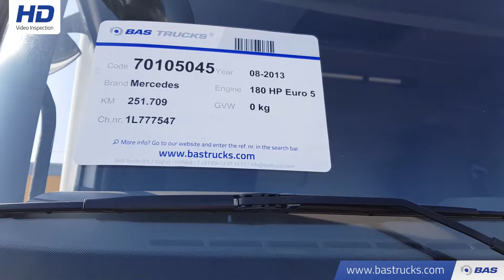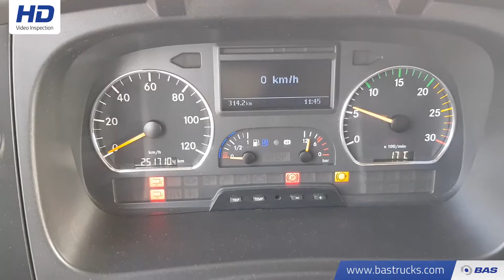70105045 Mercedes Atego 1218 L